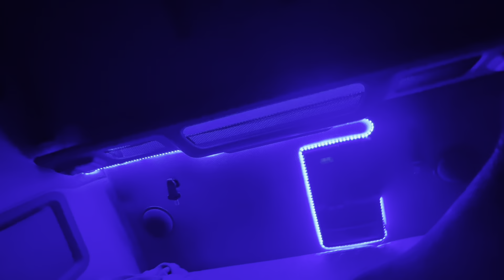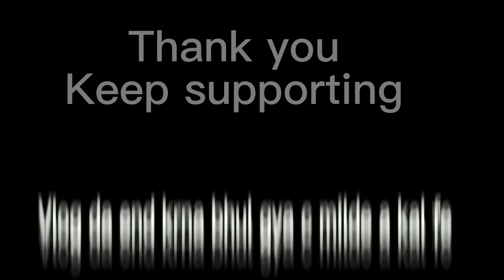New lights in my truck 😍 PUNJABI TRUCKING VLOGS 9 🇨🇦 🇺🇸